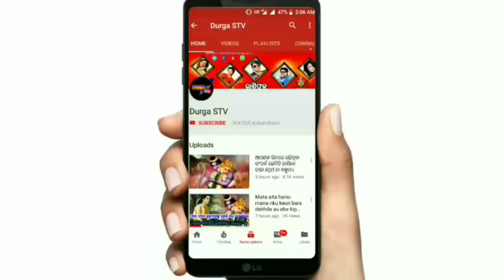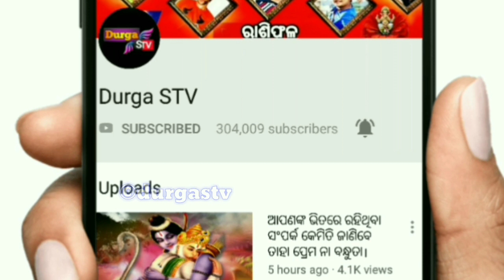ମହସଂଯୋଗୋ ଏହି ୬ ଟି ରାଶିର ଲୋକଂକ ପାଇଁ। ରହିଛି ଅନେକ ଭଲ ଖବର।